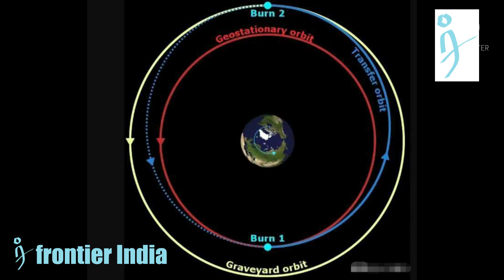China’s SJ-21 satellite functions as a Space Tug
China’s ShiJian-21 (SJ-21) satellite “appears to be functioning as a space tug,” according to a new analysis by commercial space monitoring company ExoAnalytic Solutions. The satellite towed a failed Beidou navigation satellite from a crowded geosynchronous orbit (GEO) and sent into a “graveyard orbit.”